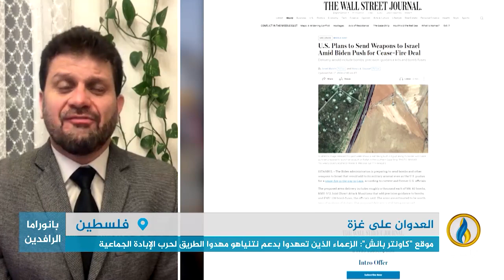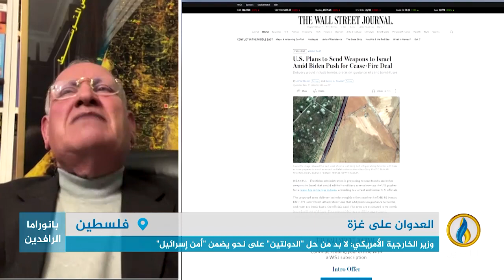مداخلتا ربحي حلوم وياسر النجار بشأن آخر التطورات في غزة وسط ارتكاب الاحتلال المجازر في القطاع